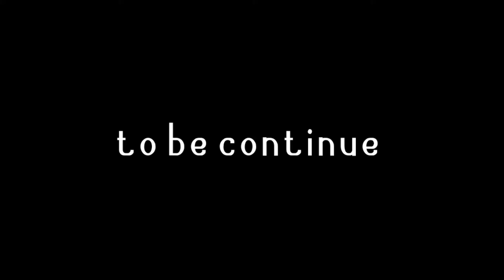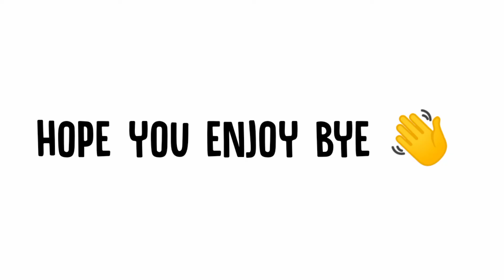Roblox adopt me werewolf part 4